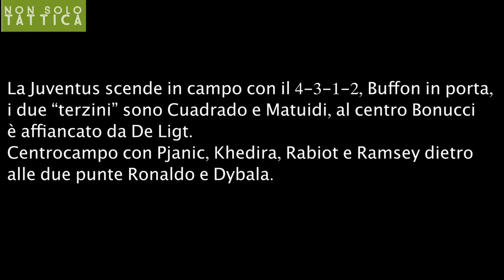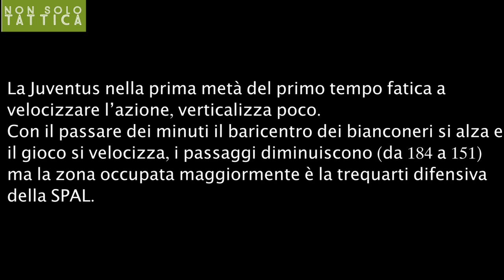Juventus SPAL - Analisi tattica - Serie A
Analisi tattica della sesta giornata del campionato di Serie A tra Juventus e SPAL, in particolare sulla prestazione dei bianconeri vittoriosi per 2 a 0.